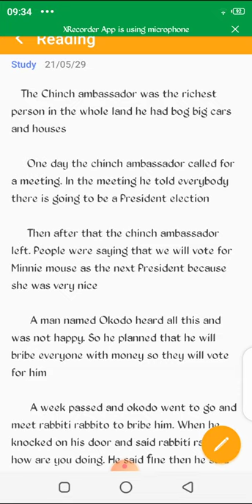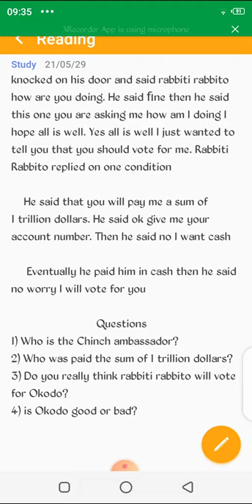THE CHINCH AMBASSADOR (1)- CHIDUBEM SHOW TV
Welcome to chidubem show TV the home of entertainment

On chidubem show TV our priority is to keep you entertained whenever you come online

Today I will be reading the story I made up the chinch ambassador. The title is originated from one person who comments on chidubem show